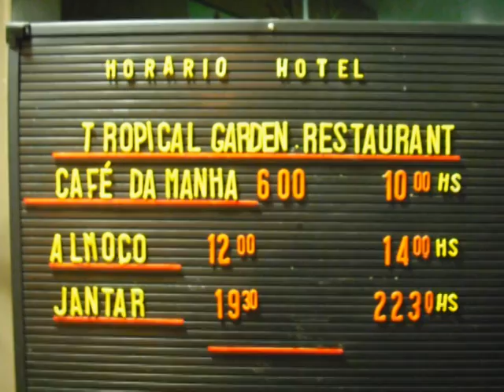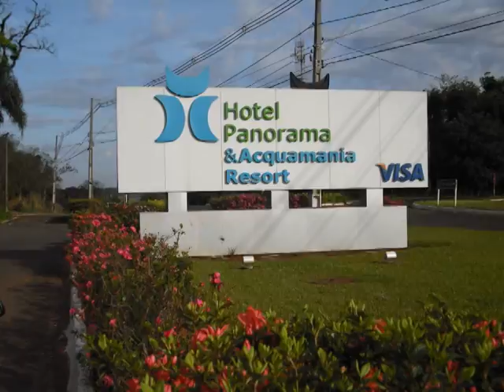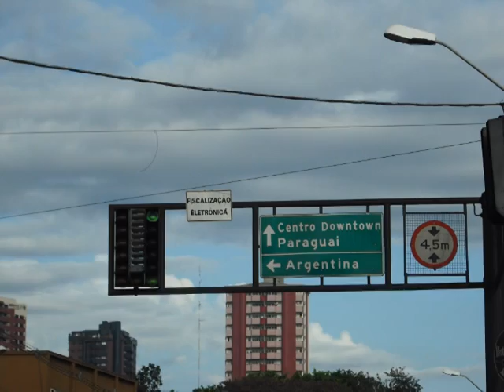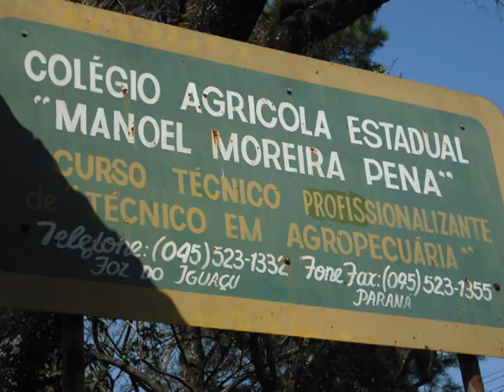巴西怡瓜蘇瀑布A